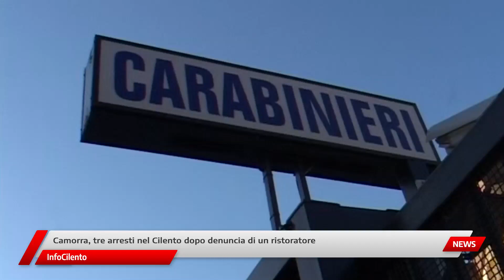Camorra, tre arresti nel Cilento dopo denuncia di un ristoratore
L'operazione ha interessato nove persone